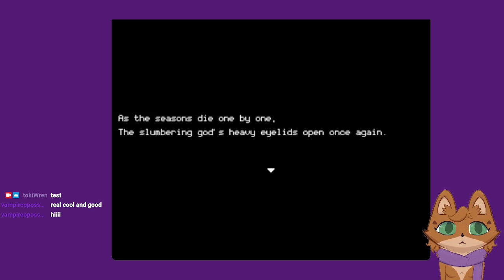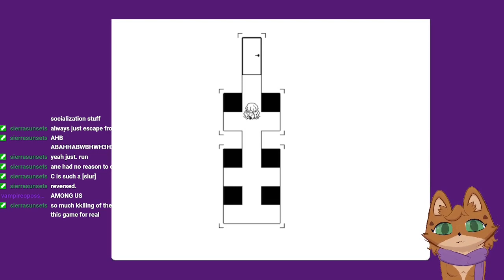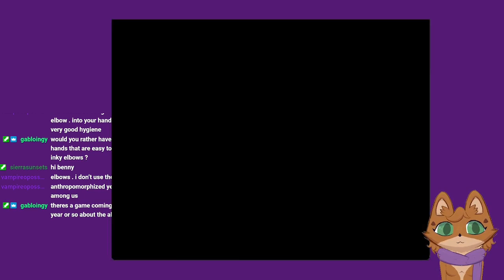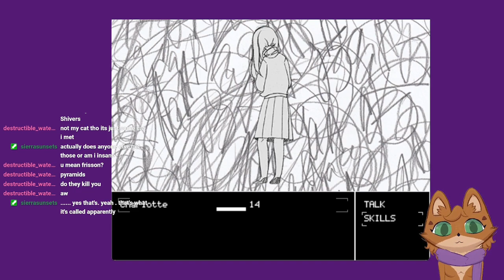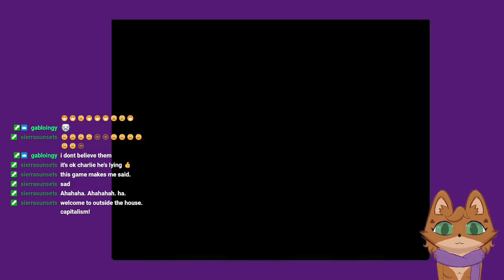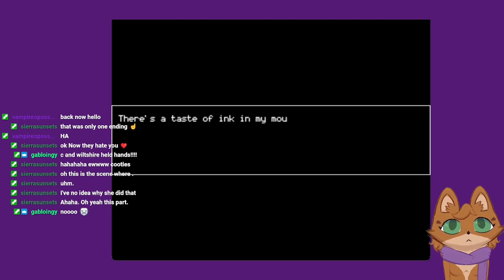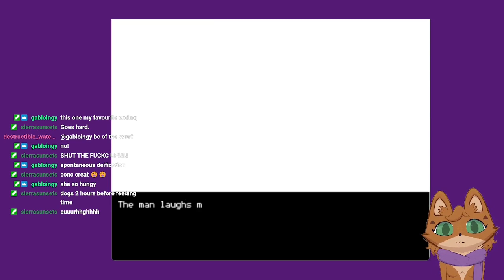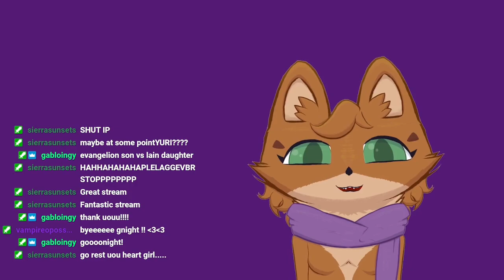terminally stupid in Hello Charlotte EPII: Requiem Aeternam Deo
longplay of Hello Charlotte EPII, with mostly full voice acting by yours truly! Content warnings for: Gore, self harm, body horror.

Let's jump right into it! 0:00
Bad end: Don't put soap into omnicubes 9:15
The Test 1:57:11
Stupid bad numbers puzzle 2:22:03
Little brother cameo 2:30:00
FLORENCE!!! 2:52:42
does the dog die dot com 3:13:44
BUGS!!! :D 3:19:57
art gacha 3:24:23
Beginning of the End 3:31:09
HAPPY END: Ignorant Bliss 3:33:03
the best part 3:37:44
the fog is lifted 3:55:25
SUDDEN YURI! GO! 4:04:34
the worst part (charlotte gets hatecrimed) 4:05:48
thank fuck aiden is here 4:13:02
stupid fucking puzzle 4:24:13
WHITE END: Stargazer's Journey 3:48:09
GRAY END: Eternal Rest for God 4:55:10
BLACK END: Everlasting Oblivion 5:13:06
Crying about it for a while, then final thoughts 5:25:21